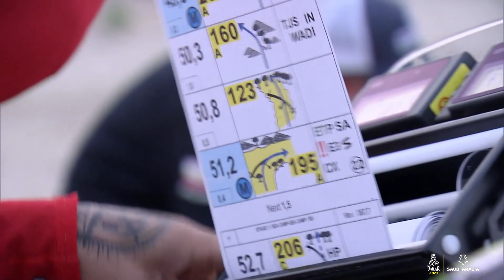2023 Rally Dakar l Digest BEST of Honda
Ready to take on the off-road adventure?

Watch the video of the 2023 Dakar Rally Highlights with Monster Energy Honda Team, as they are determined and dedicated in using the CRF450 Rally motorcycle.